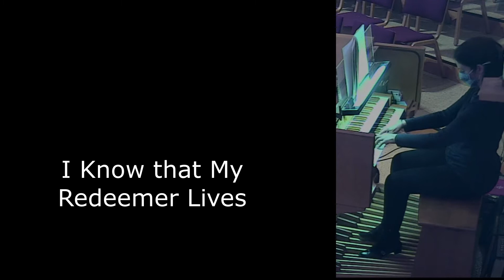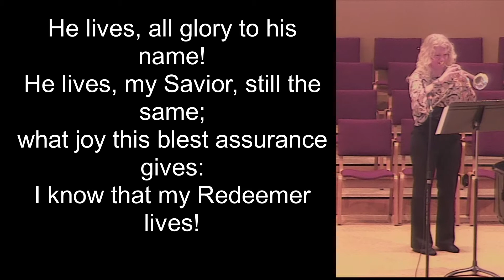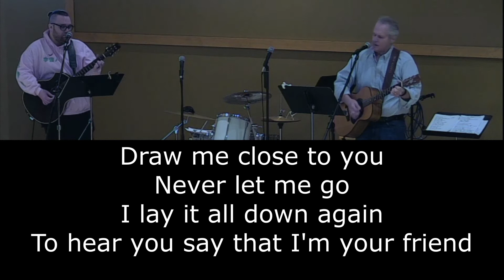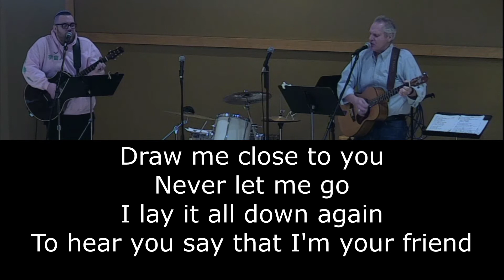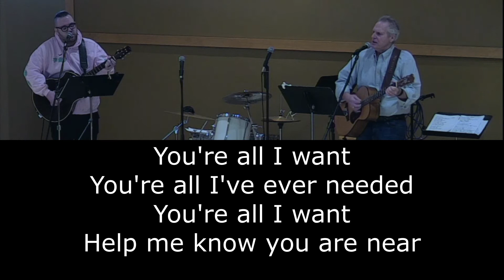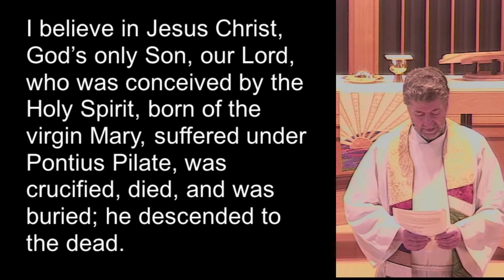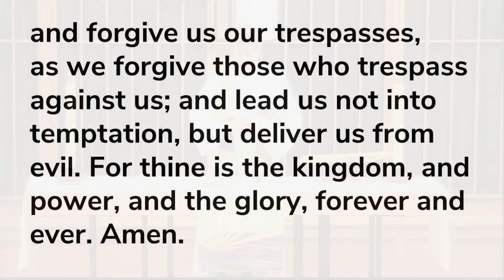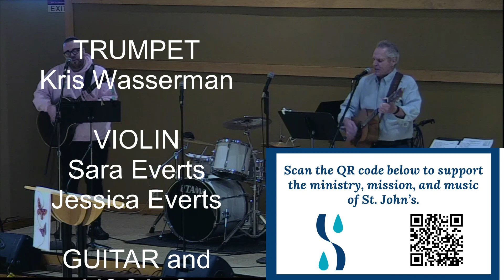April 18, 2021 worship | St. John's Brookfield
Jesus said "Peace be with you." They were startled and terrified, and thought that they were seeing a ghost.
Join us for worship! Pastor Brian Halverson delivers the message. Music includes guitars, handbells, trumpet, violins, piano, and organ.